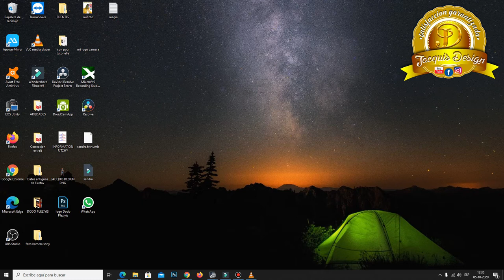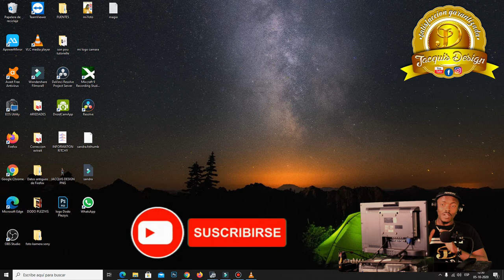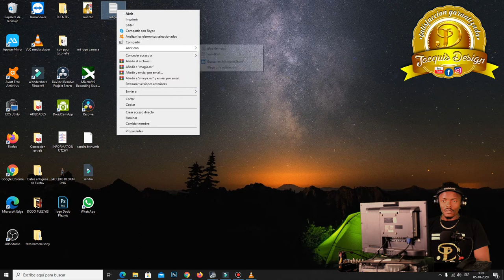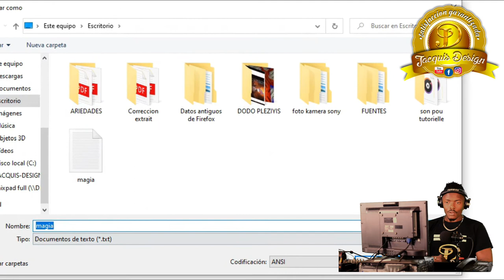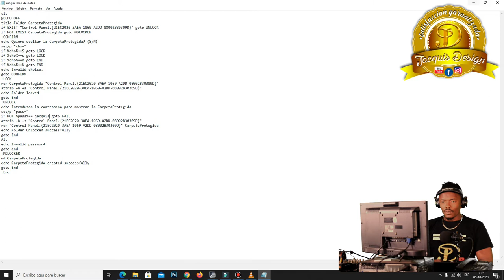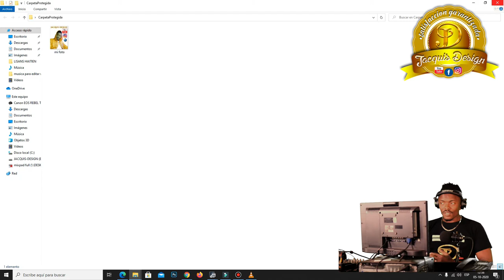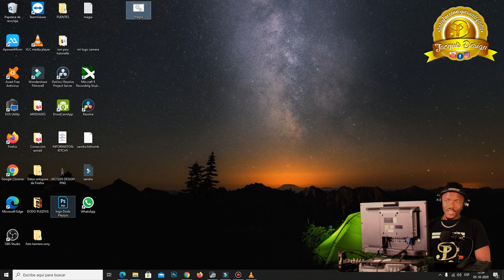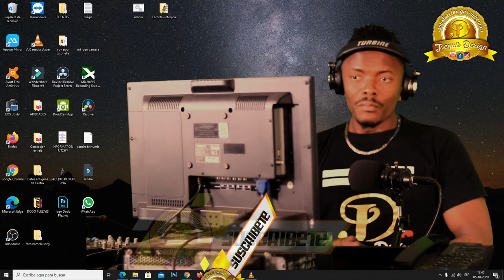COMO PONER CONTRASEÑA A UNA CARPETA ( KOMAN OU KA METE MODPAS NAN YN FOLDER)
ALLI VEAMOS JUNTO COMO PONER CONTRASEÑA A UNA CARPETA

NOU PRAL WÈ ANSANM KOMAN NOU KA METE MODPAS SOU YON FOLDER , YON FASON POU SEKIRIZE TOUT ARCHIVE KI ANNDAN FOLDER SA

SOLO TIENE QUE DESCARGAR ESE ARCHIVO Y VEA BIEN EL VIDEO
NAP SELMAN TELECHAJE DOKIMAN SA EPI BYEN GADE VIDEO A

MERCI PASKEW CHWAZI SUPORTE'M